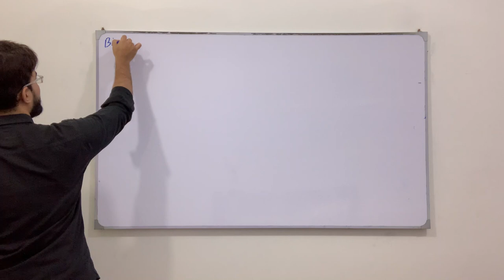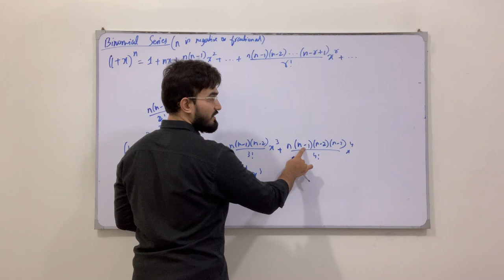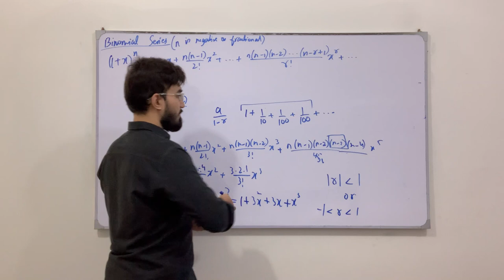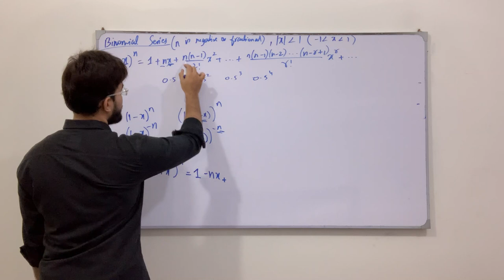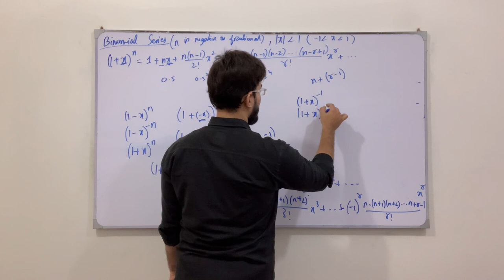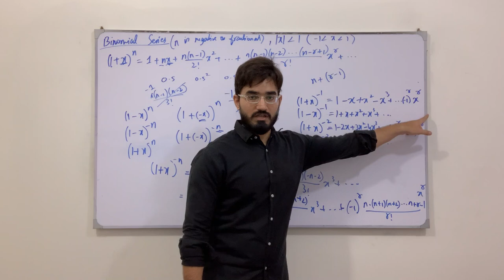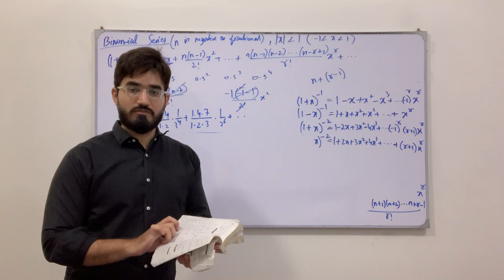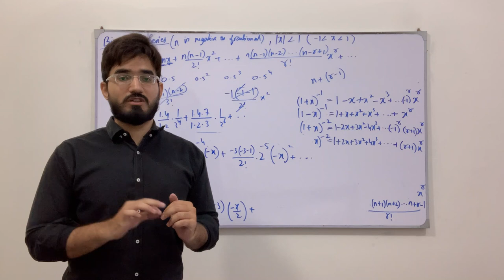Class 11 Maths | Lecture 274 | Chapter 8 | Binomial Theorem -When Exponent is Negative or Fractional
In this video you will learn:
Binomial Theorem - When Exponent is Negative or Fractional